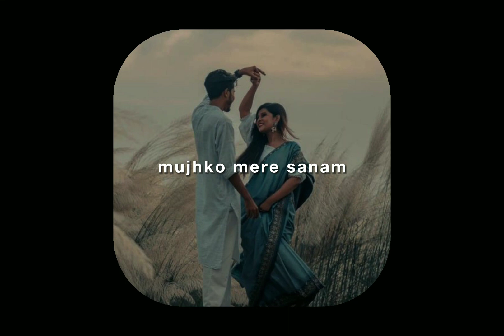✨ Toota Tara🦋💔👀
𝙃𝙚𝙡𝙡𝙤 𝙜𝙪𝙮𝙨,
                         𝘿𝙖𝙧𝙨𝙝 𝙝𝙚𝙧𝙚 ✌🏻♥️

𝐁𝐞𝐠𝐢𝐧𝐧𝐞𝐫 ✨🖤

• 𝙽𝚎𝚎𝚍 𝚂𝚞𝚙𝚙𝚘𝚛𝚝 🙏🏻

The Following Audio/Video Is Not Meant For Any Commerical Purpose it is Just For  Showing The Creativity Of An Artist.